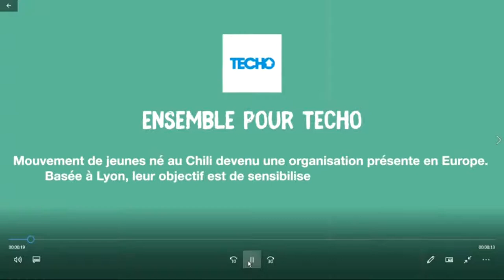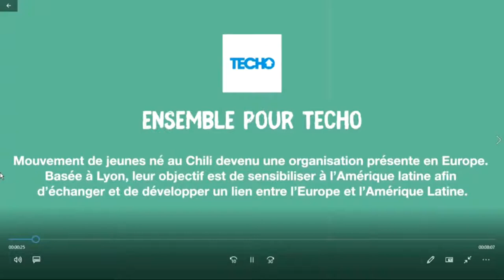Comment (ré)inventer la coopération internationale de demain ?